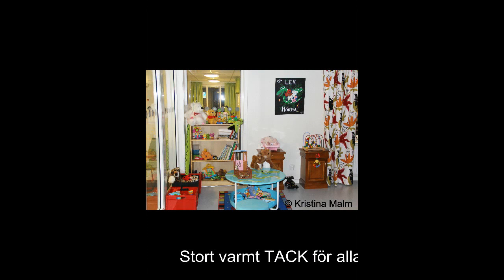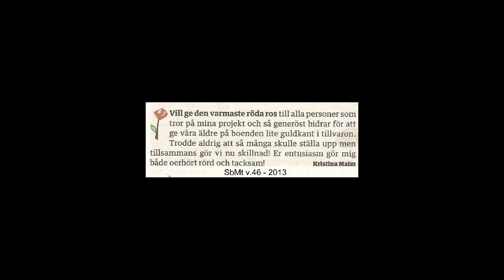Tack!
Ett varmt TACK,
för alla donationer till glädje för hyresgästerna på Sigtuna Kommuns äldreboenden!